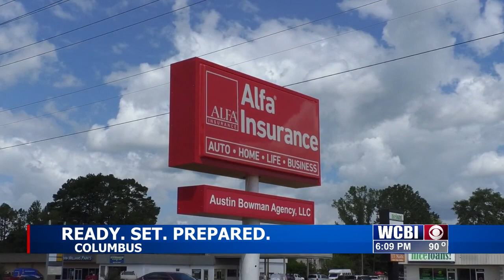September is National Preparedness Month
Insurance Commissioner Mike Chaney's office encourages Mississippians to download an app to help residents be prepared in case of a natural disaster or emergency